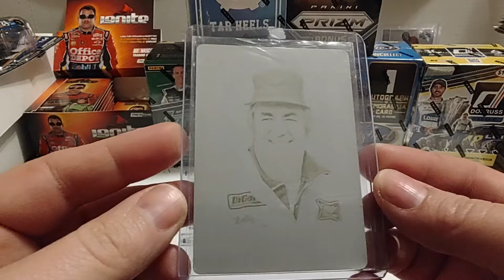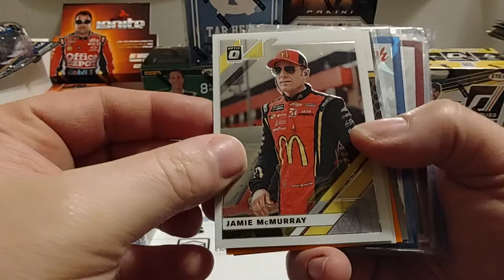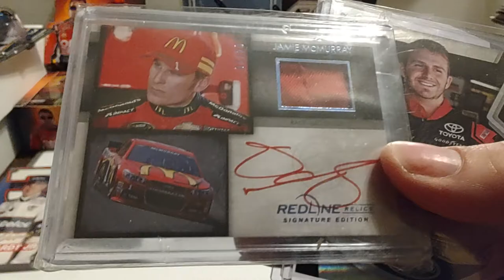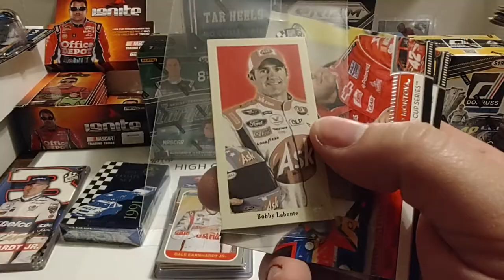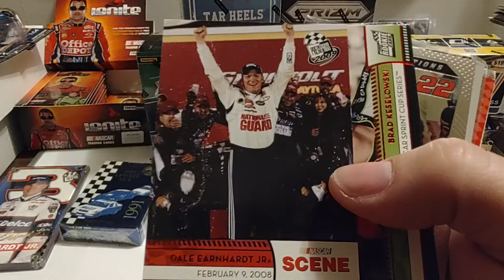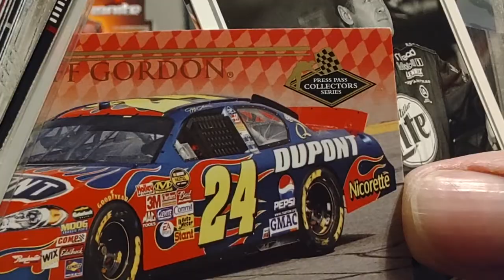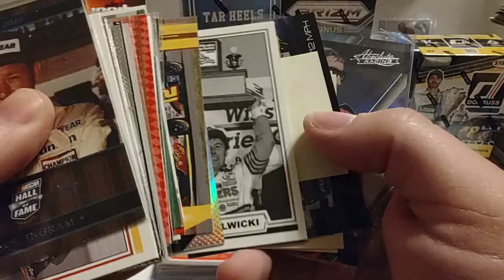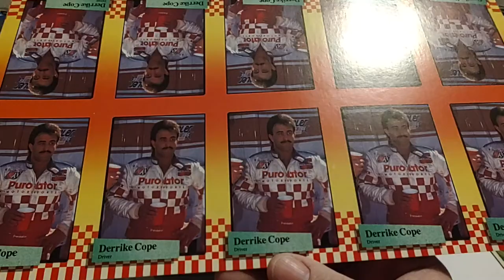Mail day Danny and Gray's breaks and auction plus an eBay grab autographs relics and a 1/1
Some recent pick ups from Danny and Gray's plus eBay.